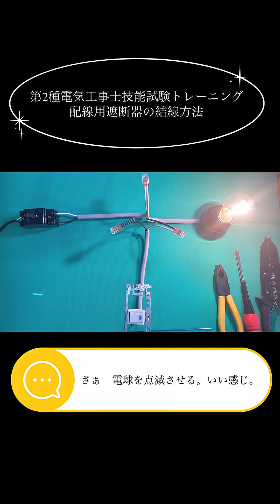第2種電気工事士 配線用遮断器の結線方法#第二種電気工事士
第2種電気工事士技能試験のトレーニング動画です。配線用遮断器の結線方法を解説しています。宜しければご覧ください。